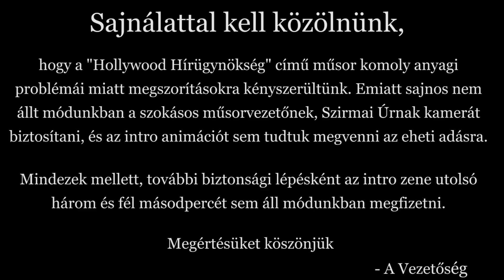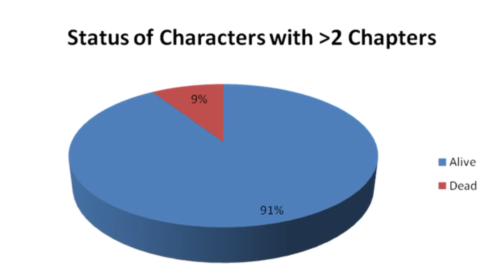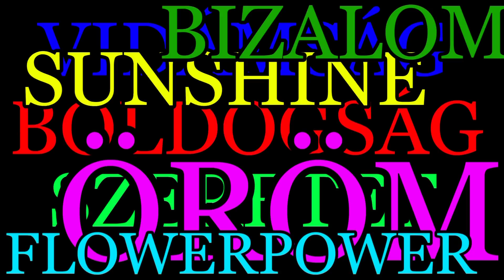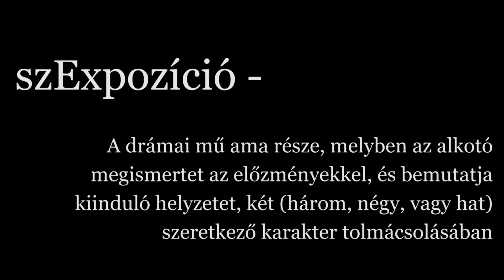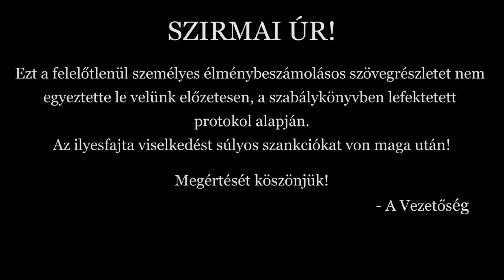MINDEN, amit a Trónok Harcáról tudnod KELL!!!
KERT!!!

Ezitten tökmindegy:

trailer, kritika, review, hollywood, news, agency, hírügynökség, előzetes, 2014, trónok harca, game of thrones, minden amit tudnod kell,